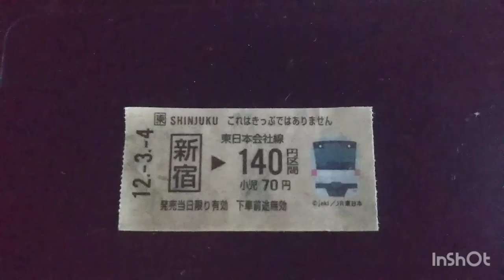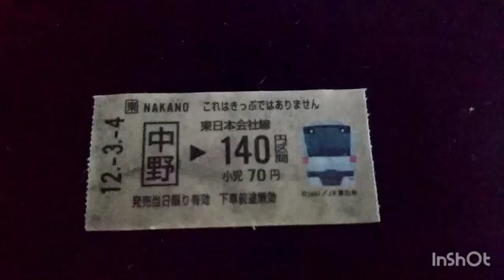【MASKING TAPE】セリアのマスキングテープで中央線の駅紹介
セリアで乗車券風のデザインのマスキングテープを購入しました。
マスキングテープに書かれている中央線の駅の簡単な紹介です。